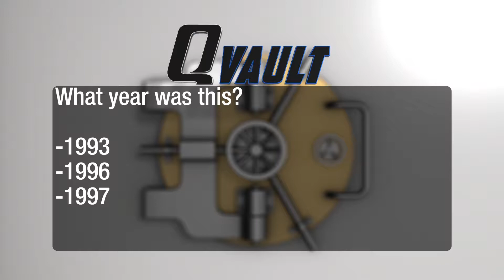Q VAULT WK8 A